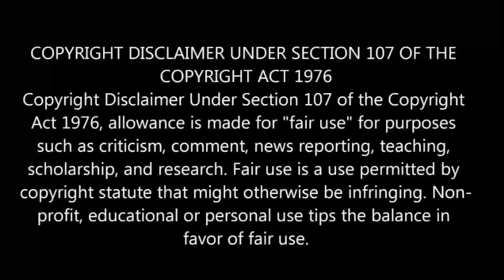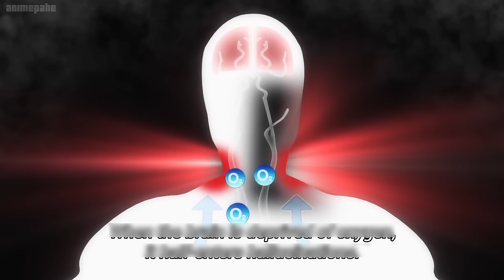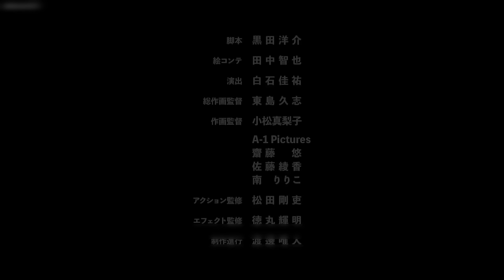Mashle: Magic And Muscles Season 2 Episode 9 தமிழ் விளக்கம் | Story Explain Tamil | Anime boy